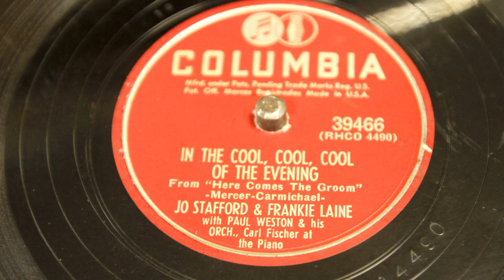Impresionante Gramófono HMV Modelo Monarch Junior. Gran Bretaña, 1913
- Este bellísimo gramófono de trompeta es el modelo Monarch Junior, fabricado por la marca His Master’s Voice (HMV – La Voz de su Amo en España) en Gran Bretaña para el mercado francés. El gramófono está fechado en 1913 y se muestra en magníficas condiciones: ha sido restaurado a fondo, hasta el último detalle. El motor del aparato también se ha desmontado, limpiado y ajustado, por lo que en la actualidad el gramófono funciona de maravilla y proporciona un sonido claro y nítido.